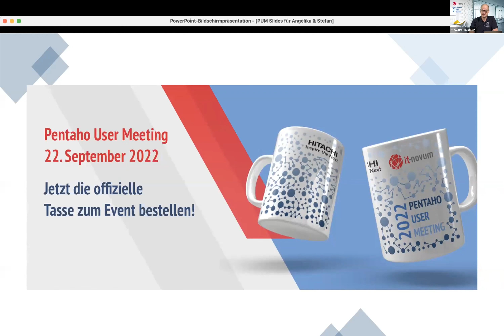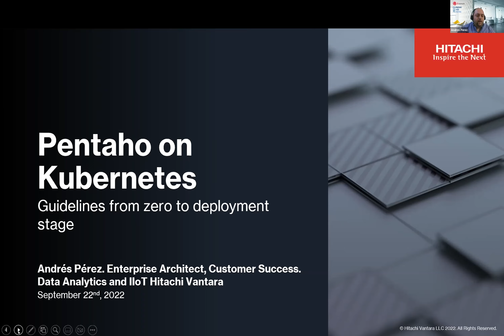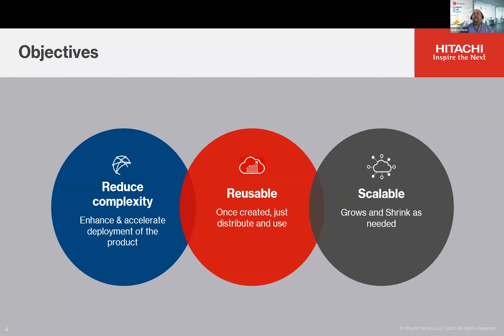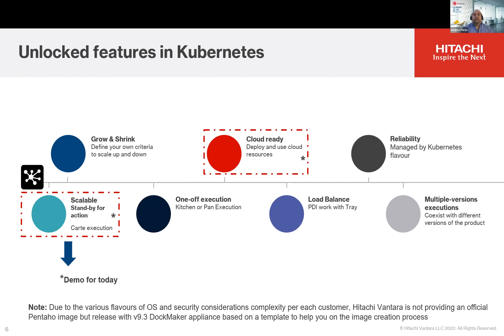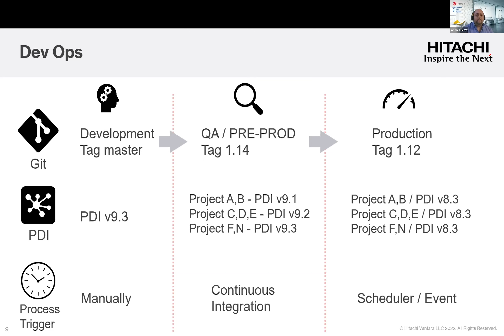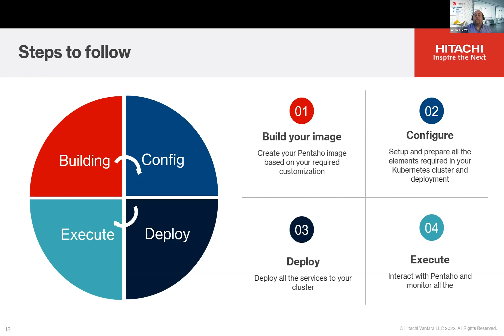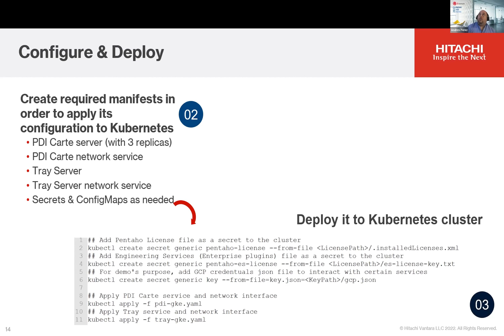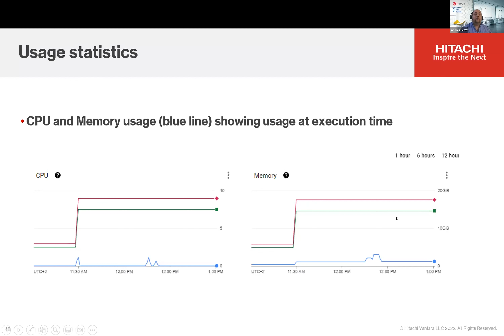Pentaho User Meeting 2022: Pentaho on Kubernetes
Ability to scale and adapt to hybrid deployment patterns such as Kubernetes in order to get maximum performance and adapt machine processing power based on specific needs.

Learn required steps to make a successful deployment of Pentaho products using Kubernetes technologies.

Introduce Pentaho options for container-based deployment
- Provide guidelines from zero to deployment stage
- Best practices in a Kubernetes deployment
- The talk includes slides and demo